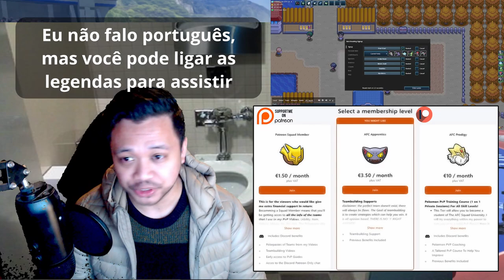STANDARD Stall Teams Crushed by Taunt Gliscor in PokeMMO PvP (Subtítulos en español))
Togekiss Got Destroyed by This ONE PLAY! PokeMMO PvP (Subtítulos en español)